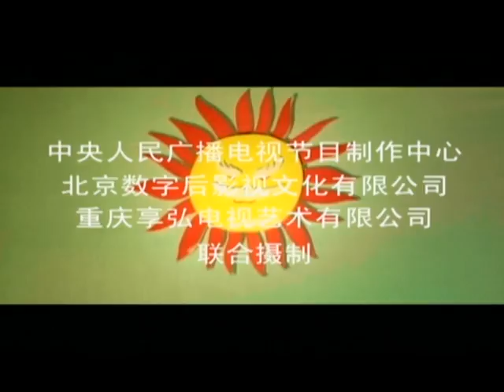《森林故事》73 儿童木偶动画系列片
100集儿童木偶动画系列片《森林故事》，讲述了一群生活在森林中的小动物们的故事。剧中生动地表现了它们如何相亲相爱；如何与凶恶的敌人斗智斗勇的曲折经历。
该剧通过一个个既独立又有所关联的系列小故事，鲜明地反映了朋友之间应和睦相处；对待邪恶应惩恶扬善的主题。同时，剧中还以通俗的白描手法通过小动物们的经历，深入浅出地向孩子们表达了要热爱生活、爱护森林；智慧来自朋友间的相互帮助和生活中的磨难与经历。大家只有通过自己的不懈努力才能做好一切事情的道理。